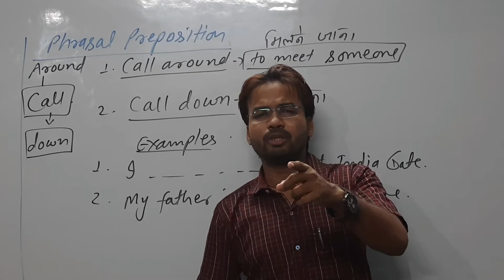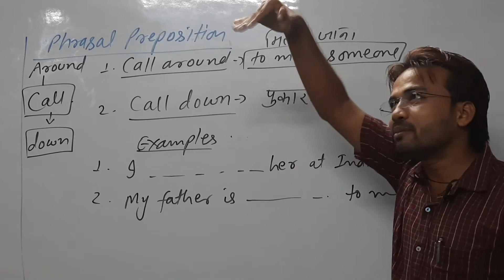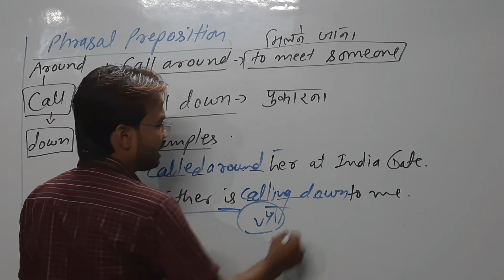Call Phrases By.Shahanshah Sir soulmate English classes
hello students इस video में call शब्द से बनने वाले Phrases के बारे में जानकारी दी गई है उम्मीद है कि आप को यह जानकारी पसंद आएगी